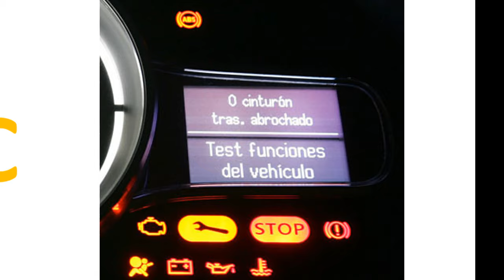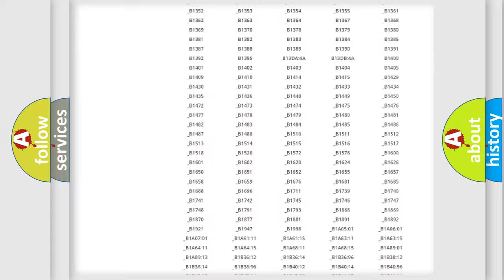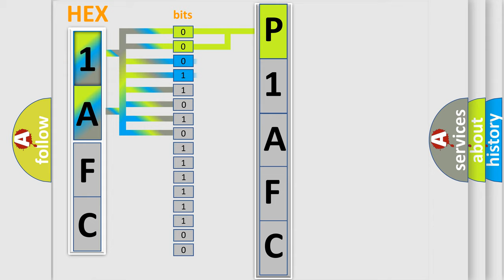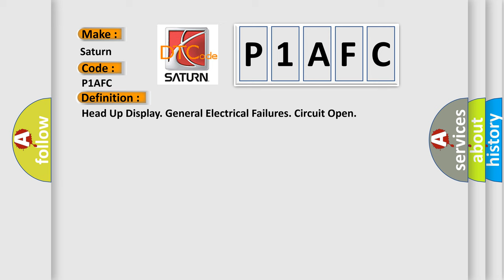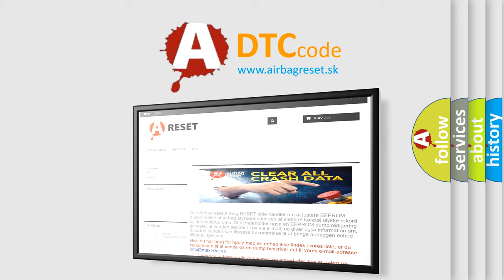DTC Saturn P1AFC Short Explanation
Contents:
0:21 Basic DTC analysis according to OBD2 protocol standard.
1:48 Insight into programming
2:58 A diagnostically understandable description of the Diagnostic Trouble Code
3:05 Basic error definition

Make:
Saturn
Code:
P1AFC
Definition:
Head Up Display. General Electrical Failures. Circuit Open
Description:
The Forward Sensing Module (FSM) supplies power to the visual collision warning indicator directly via an output.The diagnostic trouble code (DTC) is stored if the control module detects that: Power consumption for the output is too low.The control modules test for the diagnostic trouble code (DTC) starts in the event of: Activated indicator.Control module supplied with power for at least 5 seconds.The system voltage is greater than 8.0 V.Note! The control module can only detect the fault once the test has been started and the diagnostic trouble code (DTC) is stored when the conditions are met.
Cause:
Open circuit on signal cable.